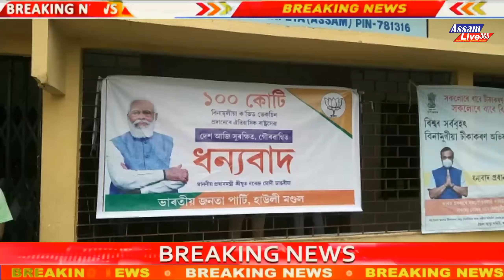100 करोड़ लोगों को मुफ्त कोविड वैक्सीन के पूर्ण होने के अवसर पर 30 टीकों के साथ सामुदायिक स्वास्थ्य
100 करोड़ लोगों को मुफ्त कोविड वैक्सीन के पूर्ण होने के अवसर पर 30 टीकों के साथ सामुदायिक स्वास्थ्य केंद्र में हावली मंडल भाजपा की विशेष बैठक.